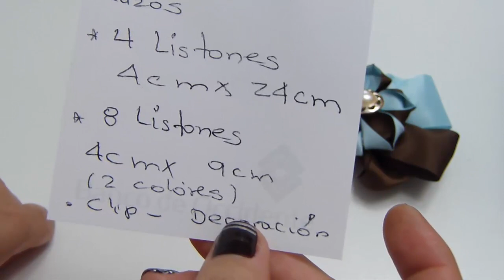Como Hacer Moños kANZASHI Dobles de listón, diy kanzashi flower hairclip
moñosliston,comohacermoñosdoblesliston,floresdeliston Como hacer lazos/Flor listón Gros Tutorial,Diy Moño Bicolor
En este tutorial damos idea de elaborar una corbata  Bicolor  de listón o cinta para cualquier edad,
un diseño bonito , facil  y elegante  y diferente de  moños lazos